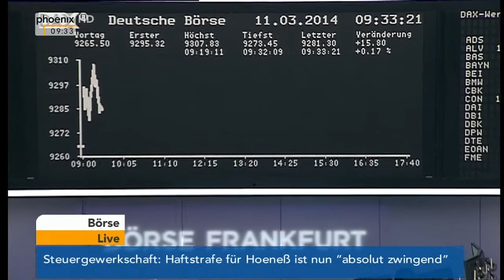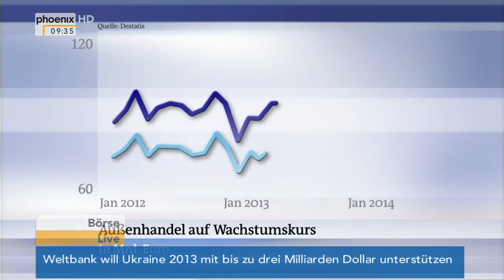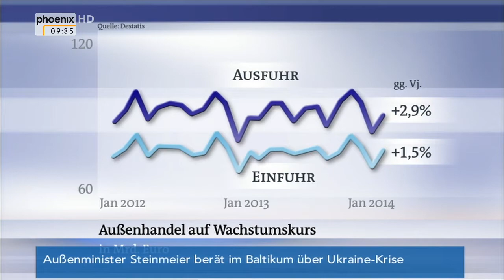Aktuelles von der Börse am 11.03.2014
Ina Baltes spricht mit Stefan Wolff über das aktuelle Börsengeschehen.